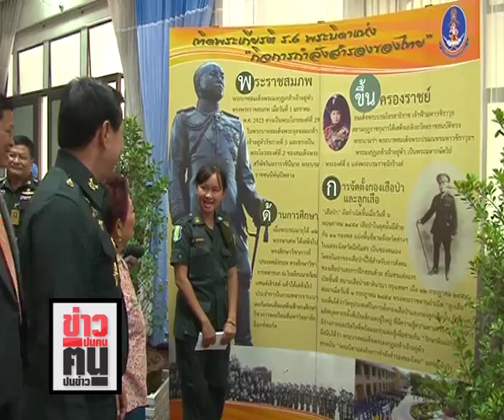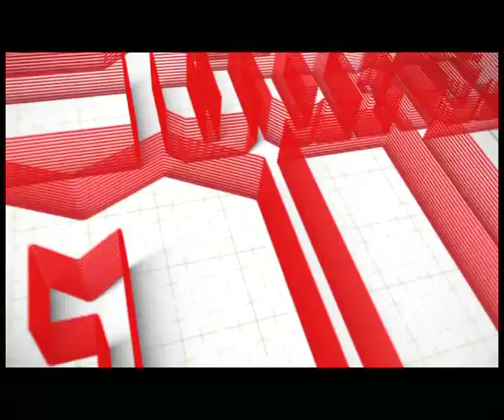ข่าวปนคน คนปนข่าว : ถอดรหัสแบ่งงาน 5 เสือ ทบ.!! สัญญาณชัด “บิ๊กอ้อม ศ.วงษ์สุวรรณ” (260960)